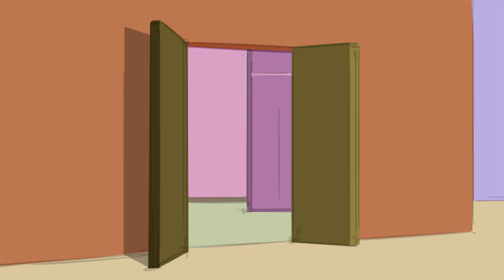Swachh Bharat Abhiyaan | Ek Kadam Swachhta Ki Or | Reliance Animation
"Be the change you want to see in the world" - Mahatma Gandhi.

Hum sab ka ek hi naraa, saaf suthra ho desh hamara. On this special occasion of Republic Day, let us join "Swachh Bharat Abhiyaan" with a spirit of patriotism and fulfills the dream of clean India.